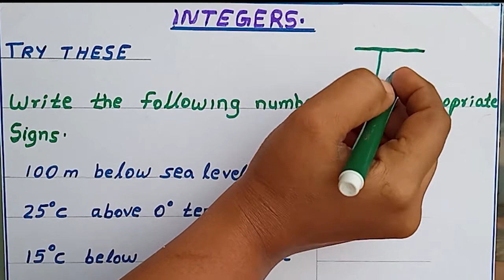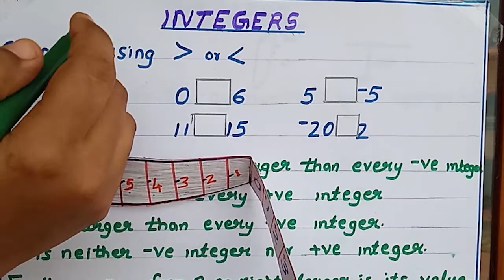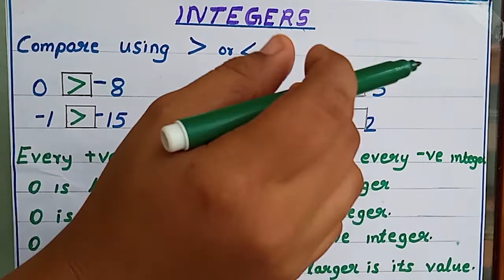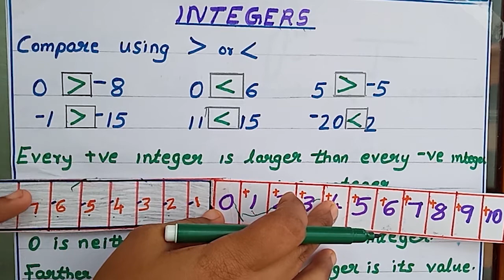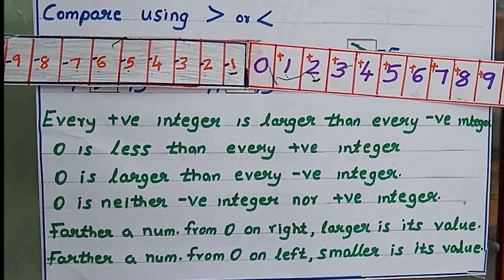September 18, 2020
* integers
*exercise problems
*part 5
*NCERT syllabus
*standard 6
*Chapter 6
*section 1
*set of integers
*easy way of understanding
*problems are very helpful for the students to understand the concept
*problems based on negative integer and positive integer

about the  trainer/ online teacher/ remote teacher

Im Femy Bijoy. I'm qualified Master in Science with Mathematics followed with B Ed in Mathematics .                                        My passion is to teach Maths in an easy understandable way.  Sharing  of basic concept through demonstration by showing models, drawing pictures, comparing the subject with nature. Innovative questions  during  my class depending on the subject. Different & Interesting lessons plans to keep children engaged with easy creative learning.
My Youtube channel classes are very easy to understand for any range of students from different schools.
My style of teaching has enabled students to think out of the box with logical understanding and can make gain maximum result through this logical way of learning.  When the concept is clear students  can fearlessly appear in the exam and fair better. They will be courageous to attempt every questions.
I would like to thank all my Students and Parents for encouraging me and as per your request now l can handle classes from 1St STD to 10th STD. I use simple and easy speaking language, so any student can understand and apply easily. Please do promote my channel in your network of parents to educate and empower the children of our society. This is my effort to bring easy teaching in these times of Pandemic.

from Maths Ninjas